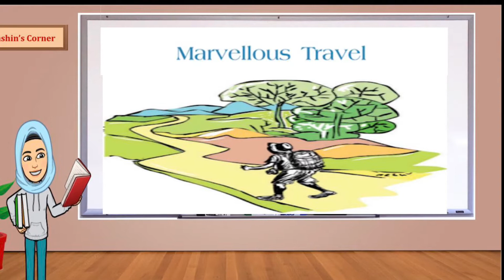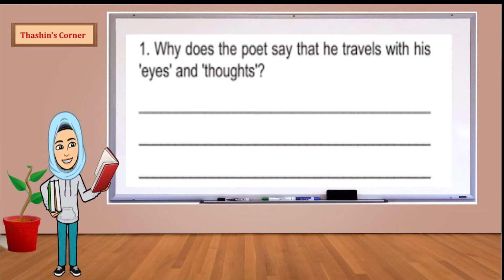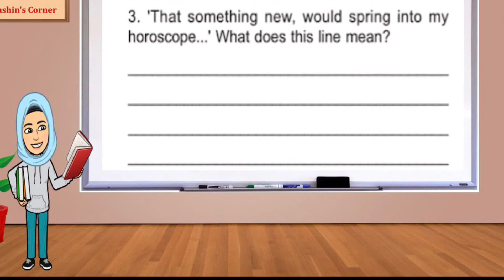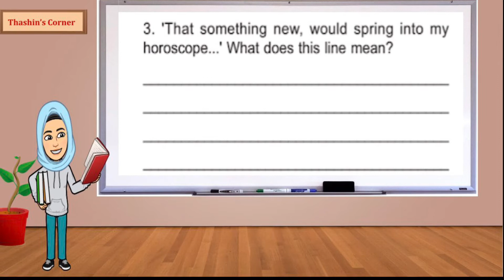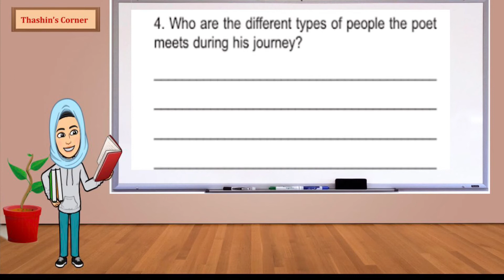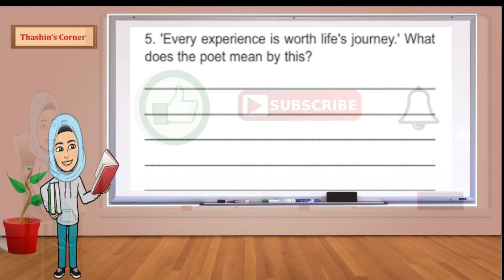Q and A MARVELLOUS TRAVEL Kerala State syllabus class 8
Questions and answers session for Kerala syllabus class 8 english textbook#description in Malayalam #